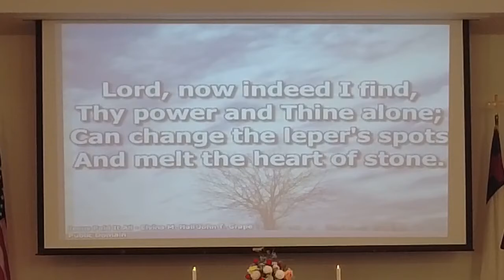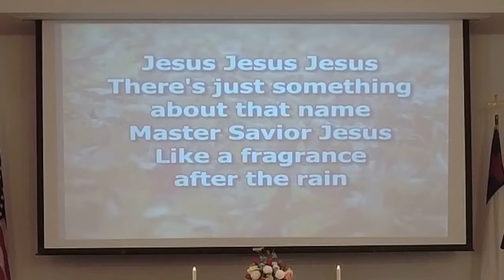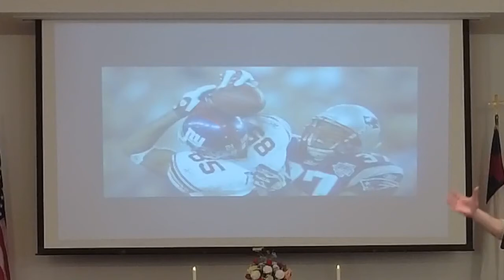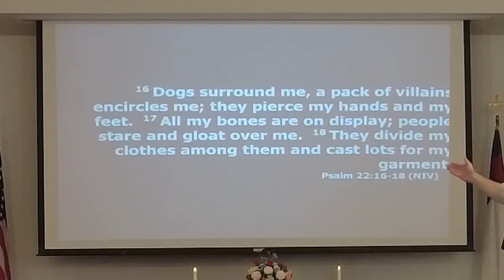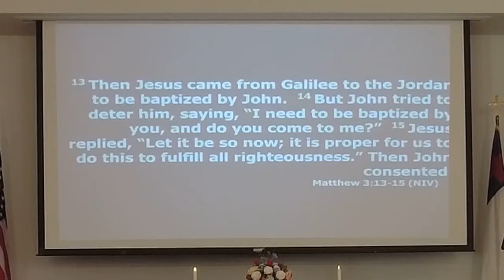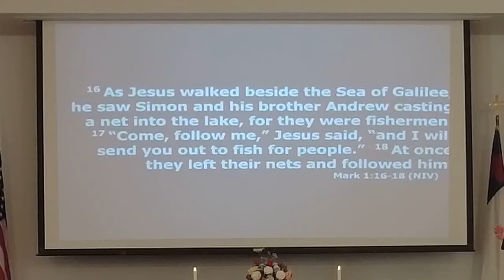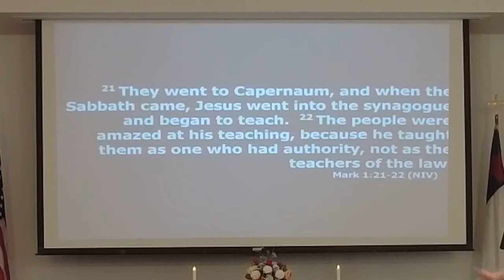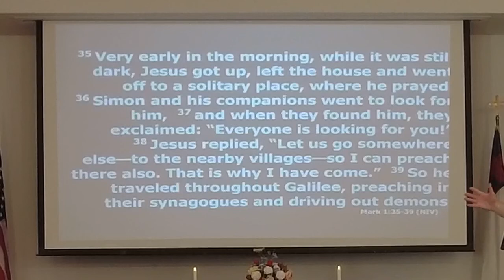Mark 1 (2.7.2021)